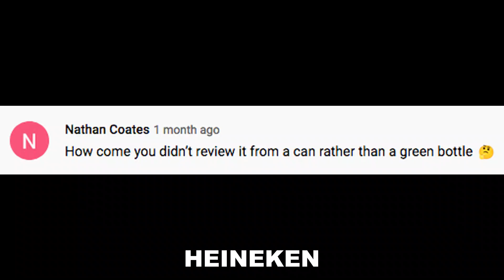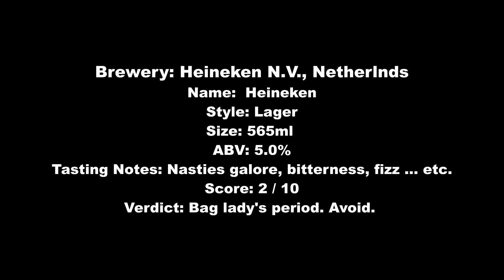Heineken Beer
Brewery: Heineken N.V., Netherlnds
Name:  Heineken
Style: Lager
Size: 565ml
ABV: 5.0%
Tasting Notes: Nasties galore, bitterness, fizz ... etc.
Score: 2 / 10
Verdict: Bag lady's period. Avoid.